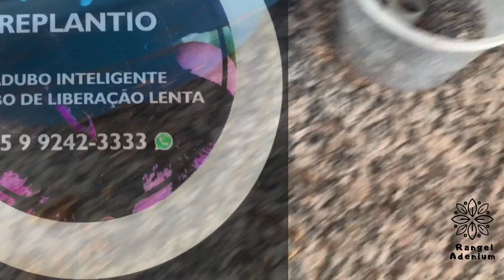Enxerto em Rosa do Deserto desplantada da certo ?